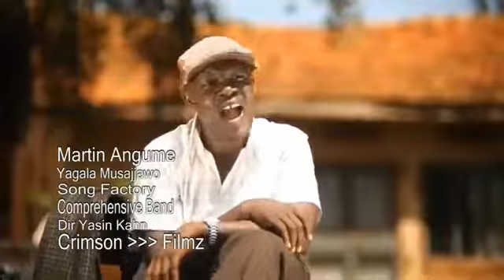Martin Angume Yagala Musajjawo New Uganda music 2012 DjDinTV YouTube